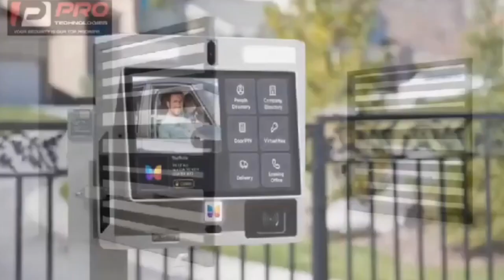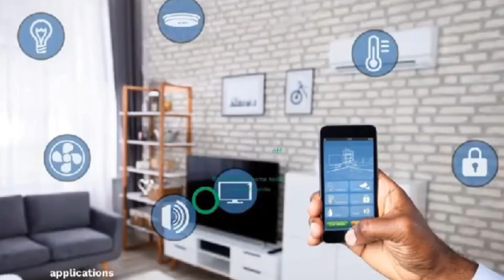rèligion impeeding the progress of Ghana + our thinking capacity